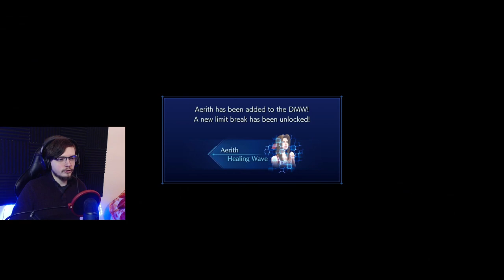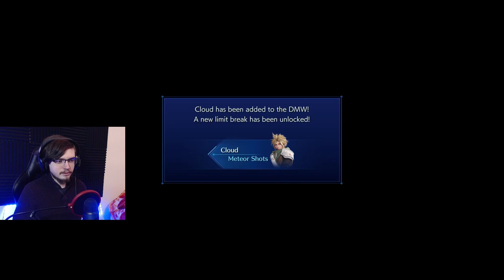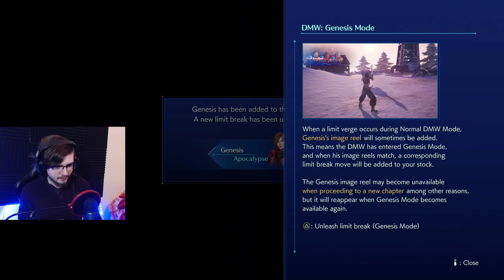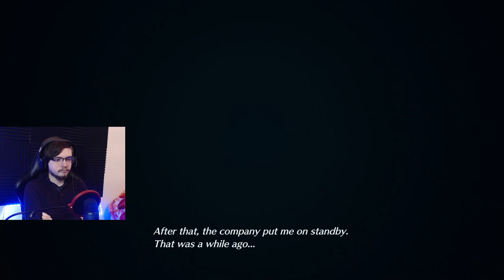Highs & Lows | Crisis Core: Reunion LONGPLAY Part 2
The journey continues as we hang out with Aerith, meet Cloud, and have to take down our former mentor!

0:00 Chapter 3
33:00 Chapter 4
1:54:18 Chapter 5
3:19:06 Beach Episode (Chapter 6)